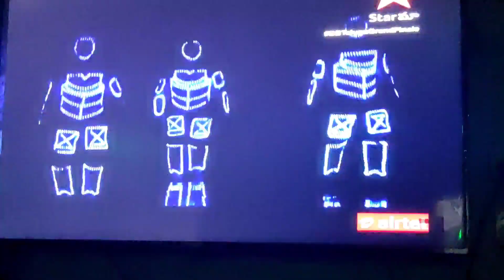19 December 2021